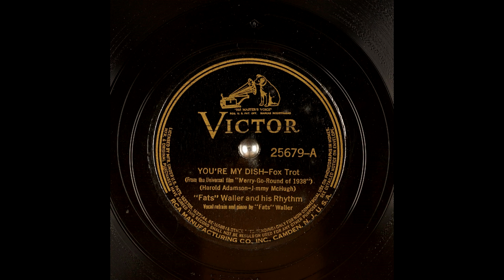You're My Dish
Topics 78rpm, Jazz
Language English
Performer: "Fats" Waller and his Rhythm; "Fats" Waller
Writer: Harold Adamson; Jimmy McHugh

Fox Trot; Vocal refrain and piano; From the Universal film Merry-Go-Round of 1938.

The preferred versions suggested by an audio engineer at George Blood, L.P. have been copied to have the more friendly filenames.